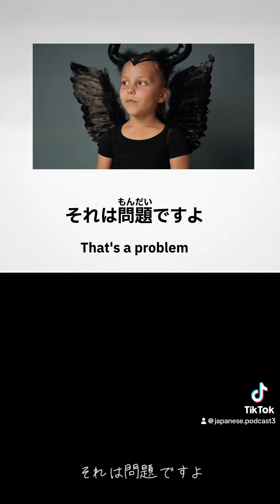How to use these Japanese words?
Japanese words with example sentences to show how to use them.
 If you want to learn about the Japanese language, please take a look.
 I am sure I can help you.
 I am Japanese.